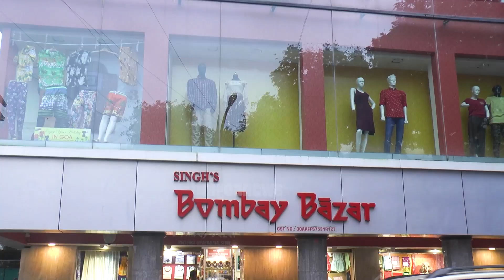Why do our engineers don't think of drains while building roads? With no way for water to go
Why do our engineers don't think of drains while building roads? With no way for water to go, massive puddle of water near Pernem bus stand